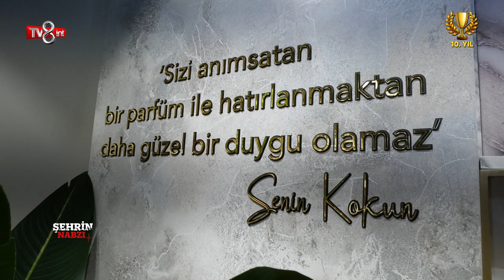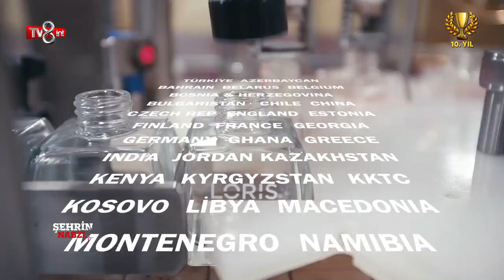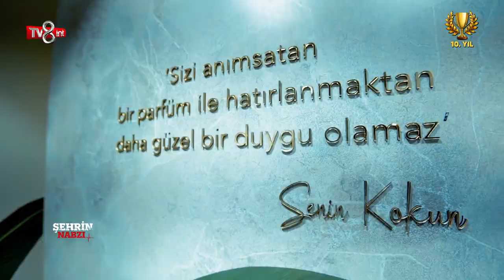LORİS KOZMETİK - TV8int - ŞEHRİN NABZI.mp4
“Loris, Türkiye’de notalara döktüğü kokuları dünyaya yayıyor…”

Yüzlerce şubesi ve binlerce çalışanıyla dev mağazalar zinciri olan Loris, 2006 yılından bu yana açık parfüm pazarında faaliyet gösteriyor. Türkiye’de bu sektörün yeni konuşulmaya başladığı yıllarda doğan bu girişimin hikayesi ise parfümün notalarında saklı. Hali hazırda 170’i yurt dışı olmak üzere 400’ü aşkın şube ve 1000 çalışanı ile hizmet veriyor.